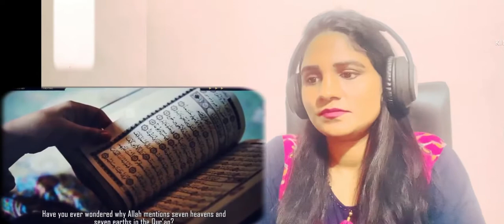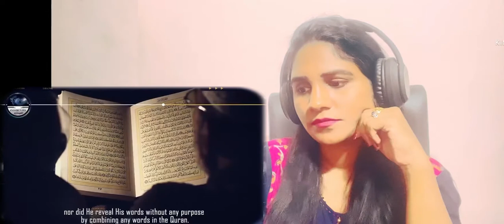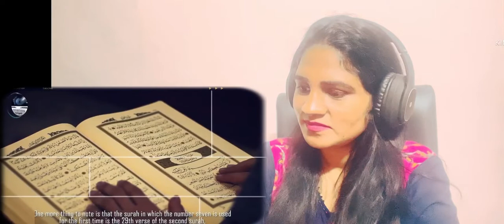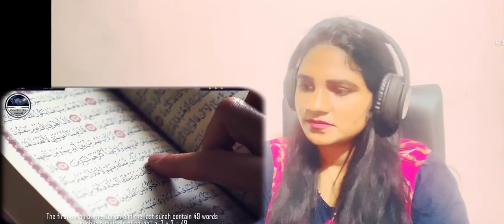Indian girl’s Reaction on Miraculous Number 7/The most amazing number in Quran